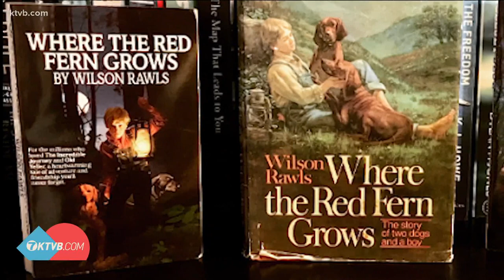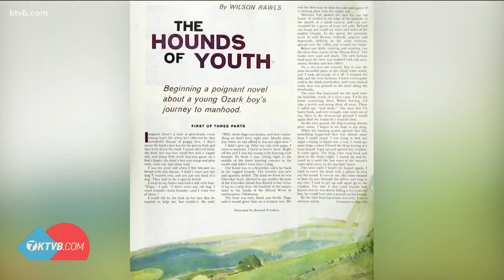Literary classic 'Where the Red Fern Grows' was written in Idaho Falls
As a tribute to the late author, the Idaho Falls Library installed a life-sized bronze statue outside their building in 1999.